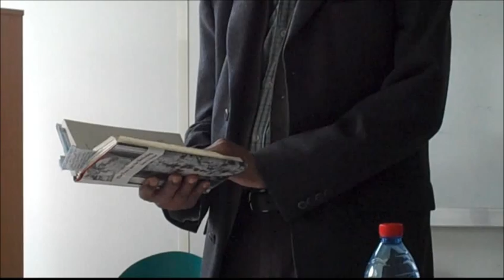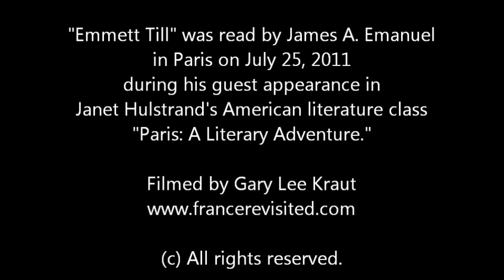James A. Emanuel reads his poem "Emmett Till"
James A. Emanuel reads his poem "Emmett Till" (1963) in Paris on July 25, 2011 when a guest to Janet Hulstrand's American literature class "Paris: A Literary Adventure." Emmett Till was a 14-year-old boy who was mordered by white men for allegedly whistling at a white woman in Mississippi. This video was filmed by Gary Lee Kraut with permission of the poet. It accompanies an article on France Revisited, by Janet Hulstrand in which she tells about her encounters with James A. Emanuel in the context of her teaching during the last 12 years of his life.